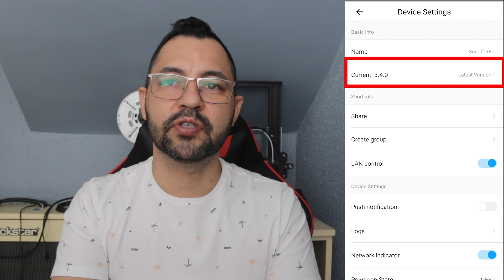Sonoff Problema atualização! Automação Residencial domótica tasmota ewelink home assistant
"🚀 OFERTA IMPERDÍVEL! ⏳💻 💸✨ Descubra os segredos que me fizeram atingir o status de milionário nas vendas online e transforme a sua vida financeira! 🌐📈 Não perca tempo, esta é a oportunidade perfeita para investir no seu sucesso e conquistar a liberdade financeira que você merece! 🚀🌈 OfertaEspecial DescontoImperdivel RendaOnline MercadoLivre SucessoFinanceiro CursoOnline TransformacaoDeVida OportunidadeUnica" RendaOnline MercadoLivre SucessoFinanceiro CursoOnline TransformacaoDeVida MilionarioOnline EstrategiasDeVendas" Sonoff mini R2 apenas R$59,90
link para compra Sonoff mini R2 por tempo limitado!

Aberta as inscrição do meu curso Renda online mercado livre 1.0
Olá Pessoal nesse video eu falo sobre a nova versão do Firmware do SONOFF MINI e a necessidade de atualização do produto assim que adquirir!
Varias pessoas tem me relatado esse problema e estou explicando como resolver.

Sonoff mini desconectando.